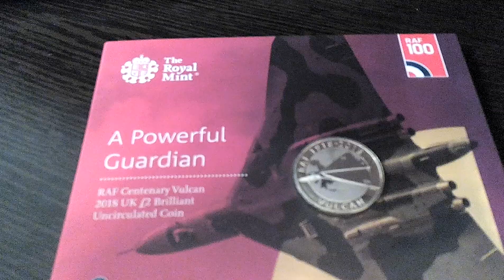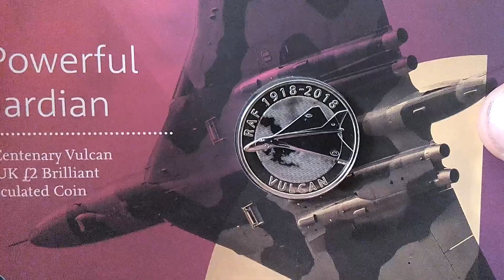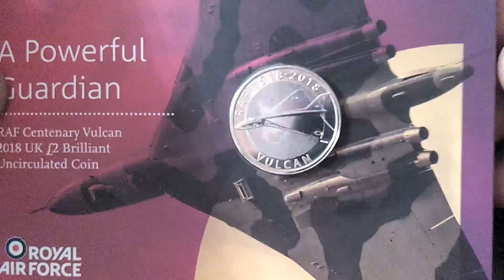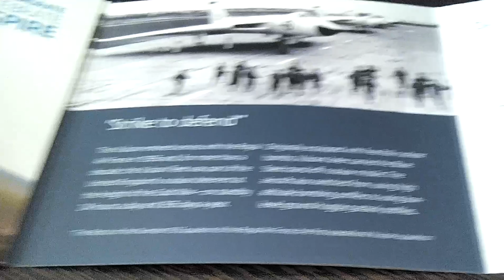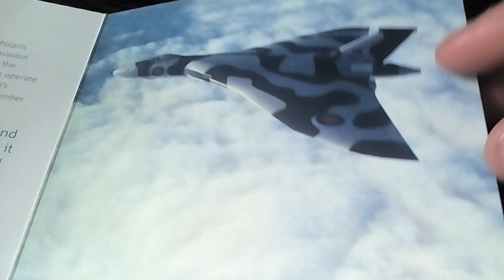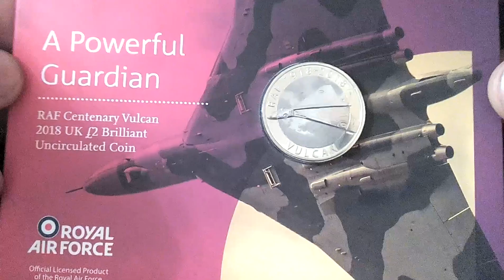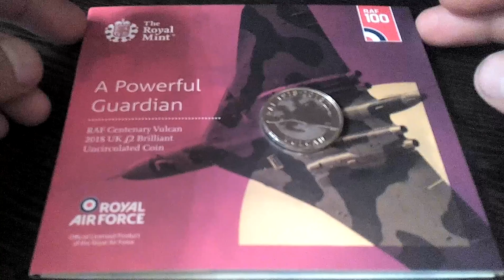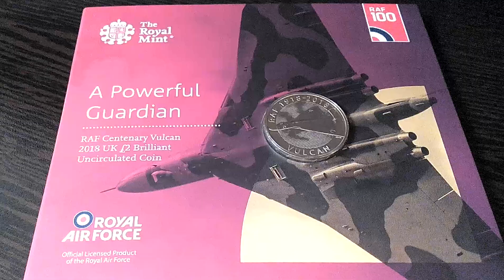Биметаллические монеты Великобритания 2 фунта 2018 (61) 100 лет ВВС - Avro Vulcan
Великобритания 2 фунта 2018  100 лет  ВВС - Avro Vulcan
United Kingdom 2 pounds, 2018
100th Anniversary - Royal Air Force. Avro Vulcan